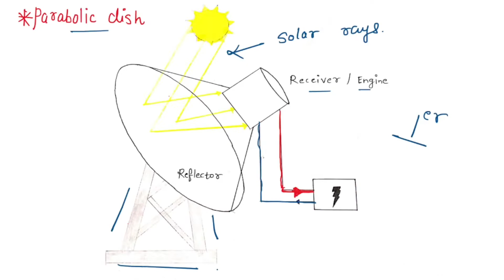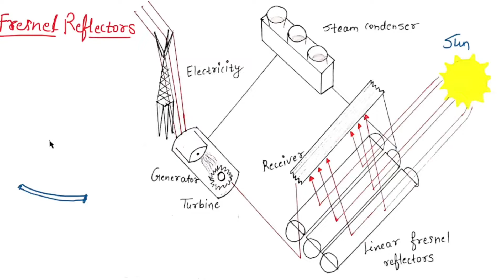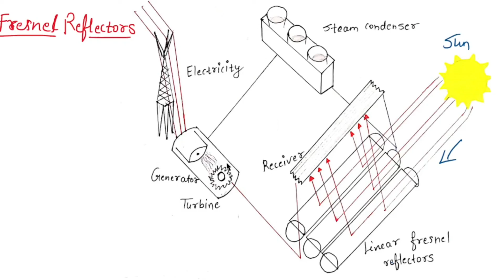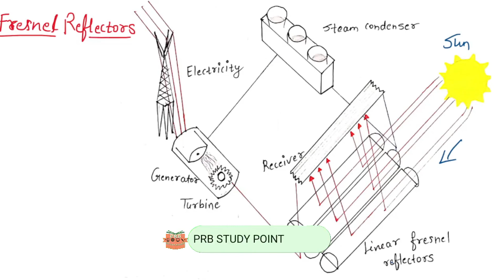Poly 3rd sem ll Electrical Engg ll Solar power plant-4 by prb study point|| fresnel reflectors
Hello dosto electrical power generation subject ka solar power plant unit ka 4th lecture hai isme hum Fresnel reflector ke bare me padhenge, Fresnel reflector ka diagram construction aur working dekhenge .ye topic electrical power generation subject ka topic hai. ye subject polytechnic engineering ke electrical branch me 3rd semester me padhaya jata hai aur electrical power generation ke sare topic hum cover kar rahe hai un sabhi video ki playlist ki link niche di gayi hai vaha aap sabhi video dekh sakate hai. dosto please PRB STUDY POINT channel ko subscribe karen aur regular notification ke liye side wala bell press kar le agar video acha lagta hoga to like kar le.